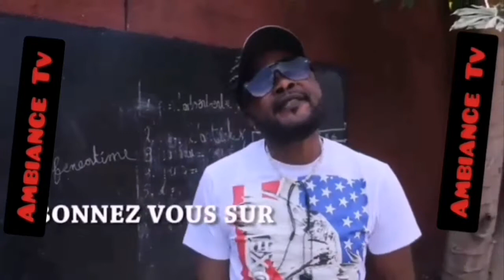🛑MIRACLE À (KANANGA)RDC 2VOLEURS ARRÊTER, TRANSFORMER EN CORBEAUX